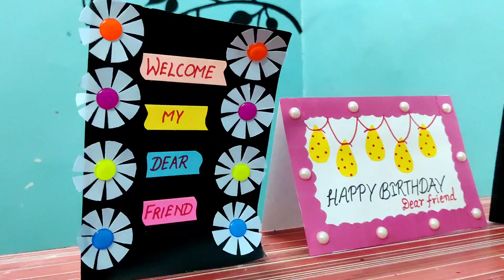Greetings Card ll B'day Card ll Anniversary Card ❤️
Hey Guys..
firstly I am thankful to you.. for your love and support ..
Friends if you have any suggestions for my videos you are most welcome.I will consider your suggestions positively.
Definitely I will improve more and more.

Here I used Cardsheets, Coloured paper tape, fevicol glue, Coloured Stone and black Acrylic colour.